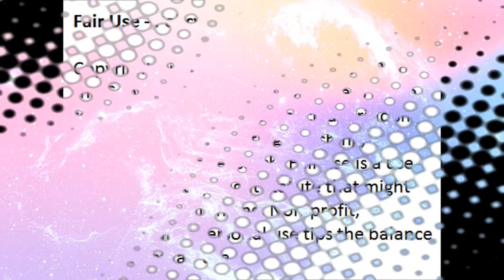Key Witness In Senzo Meyiwa Case Has Been Killed